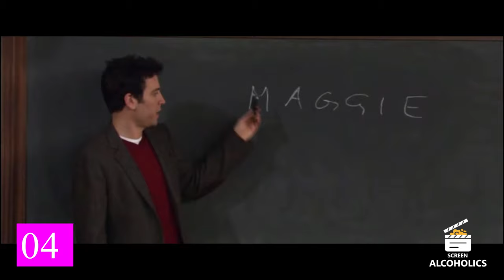13 Lines By Ted Mosby That'll Make You See The Silver Lining In Life - PART 5 - Feat. Himym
13 Lines By Everyone EXCEPT Ted Mosby That Captures Life Just Perfectly

There come stages in life when you cannot fathom their pace. You have no idea why certain things happen to you and not to others. But if you ask Professor Mosby, everything happens for a reason! In the course of the nine seasons of HIMYM, Ted managed to teach me a thing or two about destiny and it's role in our lives.
Here are a few slices of Ted's tryst with destiny for you.